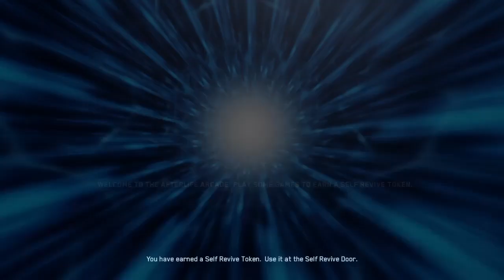the fox stevenson discord is forcing me to do this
Gaming youtuber obsessed with trying to complete the Easter eggs for the new COD Zombies maps, so far I've done Revelations, Origins, Rave In The Redwoods, and Shaolin Shuffle...

Your #1 source for new, high quality Fox Stevenson IDs! and also lots of memes
(will upload new IDs within a week of their appearance, unless something comes up)

I'm a person that like to play all kinds of video games! Be it Call of Duty, Minecraft, Skate 3, or Battlefield 4! Please note that I have no general direction I want to go in with this channel, I will upload anything I feel like uploading and that's about it :)

I also livestream occasionally, so feel free to tune in and say hi if you see me live